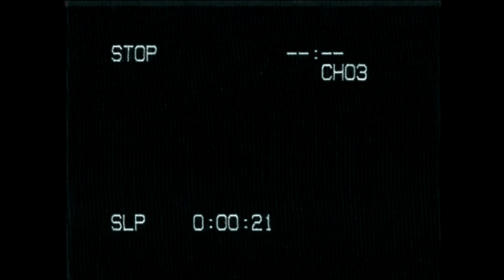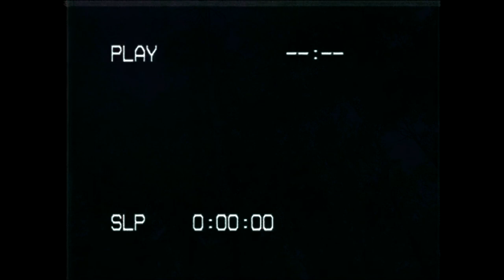MYST x DIMVNSION - HELL OF EMOTION (Official Music Video)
MYST x DIMVNSION - HELL OF EMOTION